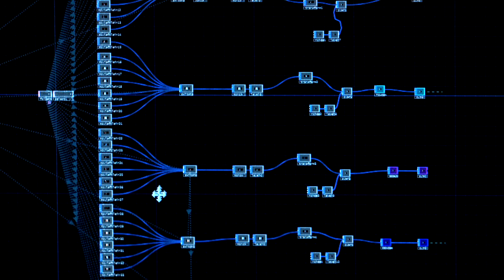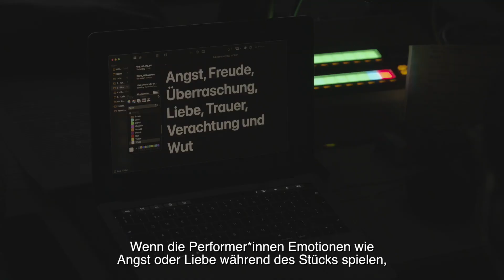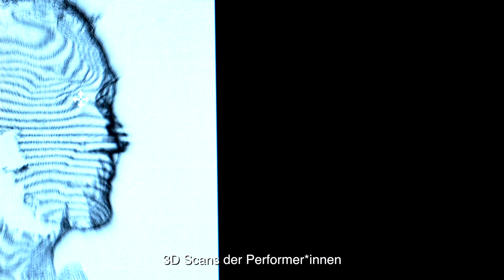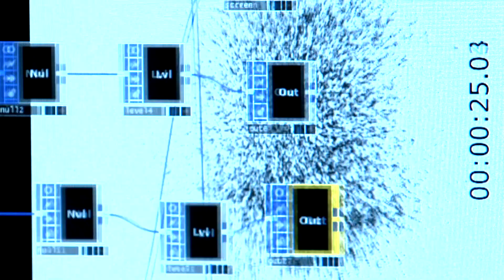Einblick in »Regie: KI«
Wir geben hier einen ersten Video-Einblick in die Bürgerbühnen-Produktion »Regie: KI«, die am Freitag, 11. Dezember Premiere gehabt hätte. Erfahren Sie von den Programmierer*innen, Performer*innen und dem künstlerischen Leiter Martin Grünheit wie die Arbeit mit einer Künstlichen Intelligenz funktioniert.

Wie kommunizieren Menschen und Maschinen miteinander? »Regie: KI« zeigt eine Versuchsanordnung, in der eine Künstliche Intelligenz die Regie übernimmt. Auf der Bühne stehen Düsseldorfer*innen im Alter zwischen 17 und 70 Jahren. Sie wurden über Monate von der KI beobachtet und haben gemeinsam mit ihr trainiert. Angst, Freude, Überraschung, Liebe, Trauer, Verachtung und Wut — Jetzt ist die KI bereit, die Darsteller*innen und ihr Spiel mit diesen Emotionen zu bewerten.